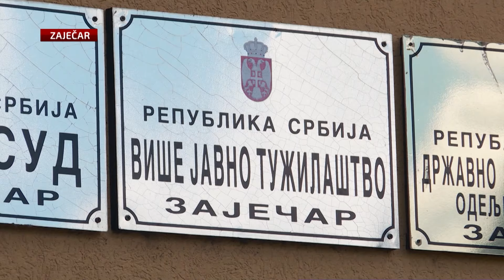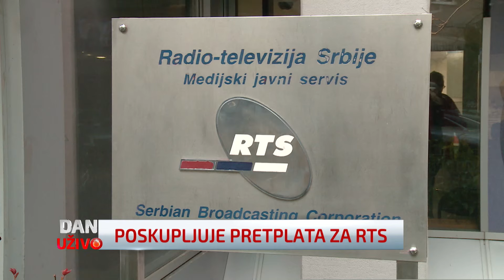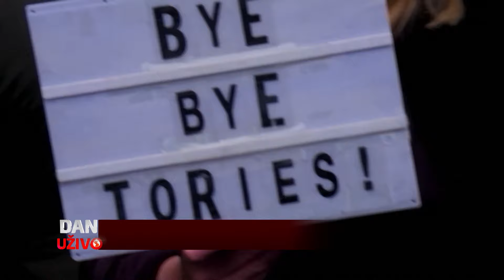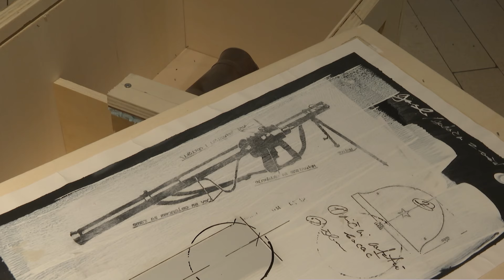Dan uživo: Polemika o posledicama NATO bombardovanja 1999. i osiromašenog uranijuma